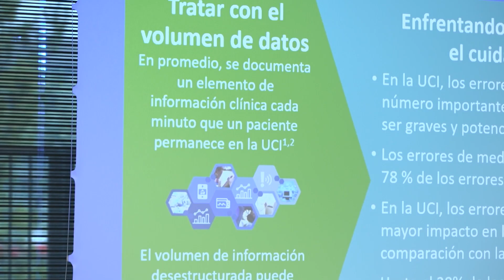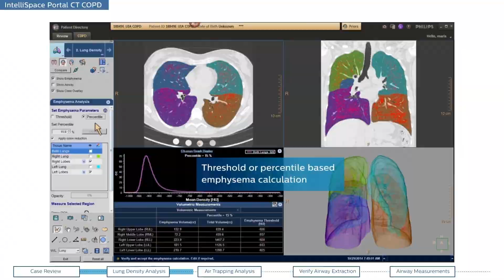Ciberseguridad, gestión del dato y conectividad, los retos de la sanidad del futuro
Ciberseguridad, gestión del dato clínico o conectividad son algunos de los retos a los que se enfrentan actualmente los sistemas de información de los hospitales españoles y sobre los que se ha hablado durante el segundo IT Workshop para soluciones de Cuidados Conectados celebrado en las oficinas de Philips Iberia en Madrid.

En este foro al que han asistido más de 50 directores y responsables de IT de hospitales de toda España, se ha mostrado la preocupación porque estos datos hospitalarios son altamente vulnerables a la ciberdelincuencia.

Son muchas las soluciones y proyectos regionales en diferentes especialidades que ha implementado Philips para los sistemas de información como puede ser el caso de la gestión integral del embarazo o la electrocardiografía digitalizada.

Este segundo IT Workshop de Philips ha servido para establecer un diálogo entre la industria y los profesionales y poner sobre la mesa las soluciones para construir el hospital del futuro.